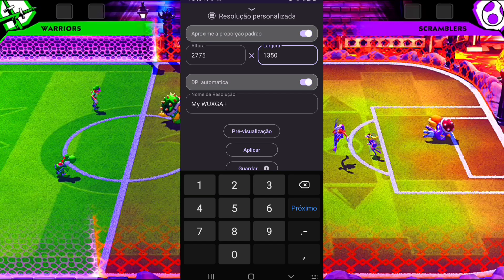[PIXELS]✅ SENSI DE EMULADOR NO ANDROID SENSI ALTA nível bluestacks como te sensi alta✅